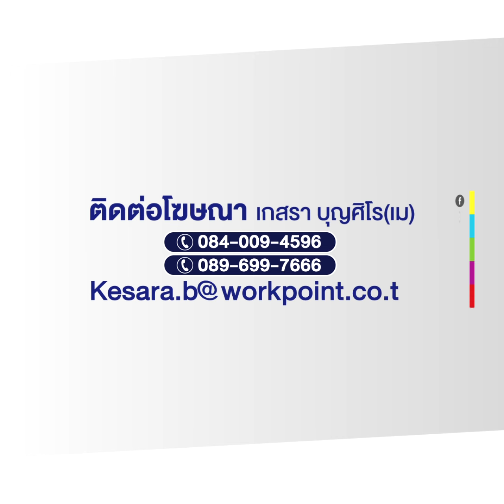โขลงช้างป่าแช่น้ำคลายร้อน สภาพอากาศสูงกว่า 45 องศา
ที่บ่อน้ำในพื้นที่บ้านหัวขาแก้ว ตำบลสาริกา อำเภอเภอเมือง จังหวัดนครนายก เป็นสถานที่ที่พลายสาริกาช้างป่าอุทยานแห่งชาติเขาใหญ่ที่ถูกติดตั้งปลอกคอ GPS ไว้เพื่อไว้ให้เจ้าหน้าที่ได้ติดตามเส้นทางการเดินทางเส้นทาง เพื่อเฝ้าระวังไม่ให้เข้ามาในพื้นที่ชุมชนด้านล่าง ได้พาโขลงช้างที่มีช้างตัวโตเต็มวัย วัยรุ่น และช้างเด็กไม่ต่ำกว่า 30 ตัว มาลงเล่นน้ำคลายร้อนกับสภาพอากาศที่ร้อนสูงกว่า 45 องศาเซลเซียส ที่ถือว่าร้อนกว่าปีที่ผ่านมา